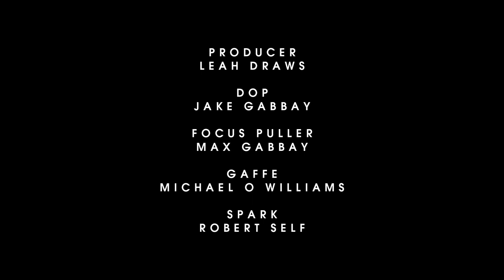Menacing Enchantement at Richard Quinn | Women's AW19